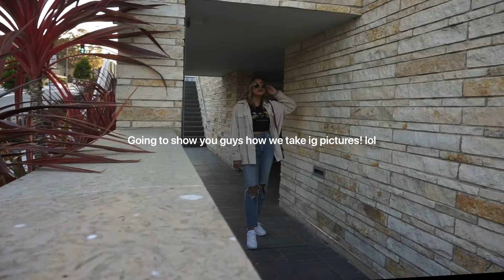How I Take Ig Pictures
Hello! I missed you guys.
Im so happy to be uploading this “How I Take IG Pics” Alex has always been a great support with helping create content. And we have so much fun doing it. We hope you guys are all doing well! Now that the world is going back to normal. Im wishing you guys a lot of blessings. Oh! And I have another video dropping this week as well. Stay tune!
- Lupe